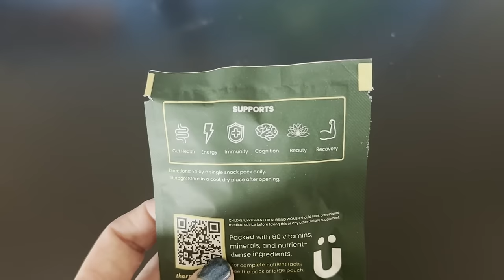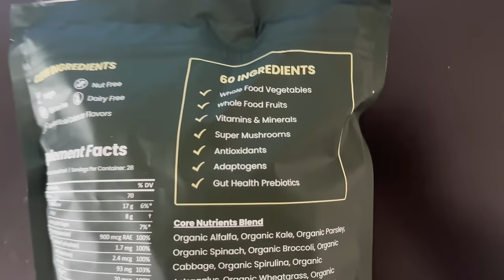EVIL Babysitter Pretends Baby is Still Alive After BEATING Him to Death?!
2 month old baby Benson was so very loved by his mother and father. However, as it happens in so many families, Benson needed a baby sitter while his parents worked to provide for him. They put their trust into one woman, Marissa, only for her to turn around and break that trust in the most disgusting, heartless way possible. In a case that shocked even the most seasoned investigators, discover how one woman defiled the body of a baby boy, then laughed as she handed him back to his devastated mother.

What are your thoughts on this horrific case? Let's discuss in the comments.